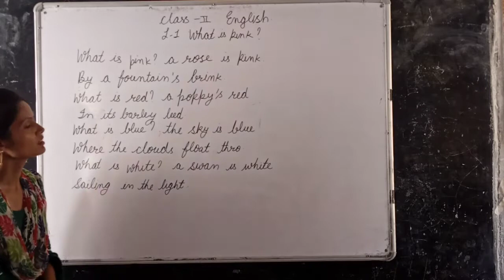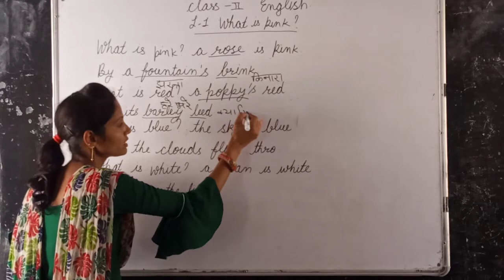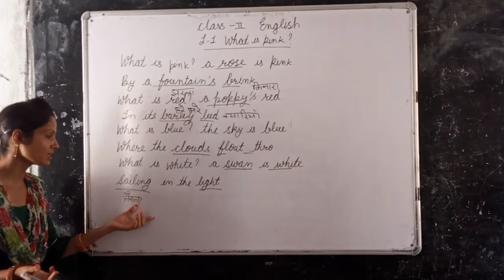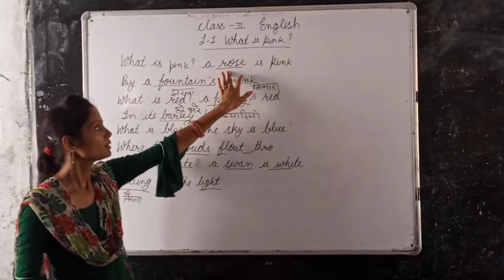CLASS -3 | ENHLISH | LESSON - 1 | POEM -SOMEONE | PART -1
In this video we are going to learn about CLASS - 3RD  English
lesson -1 ( POEM - SOMEONE  )